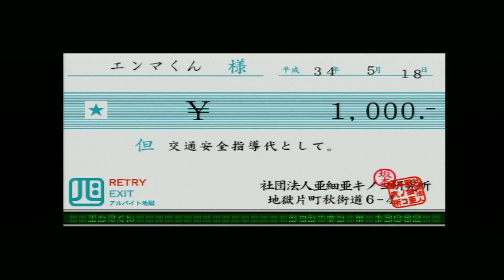WTF: Work Time Fun - YUKICHI% (キノコorDIE2) in 45:05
Didn't know whether gunning it through every level was the quickest for earning money or staying to collect as many shrooms as possible. Defo can be improved, but collected ¥10,170 in total!

Come on by and watch the fly white guy, live on Twitch
Think you've seen me on the ESA or GDQ channels? More likely than you think